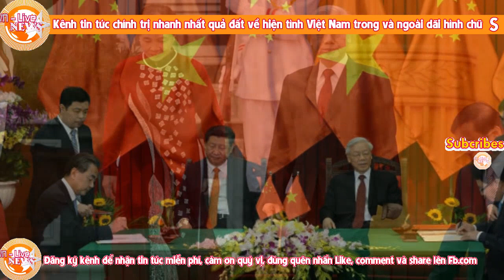Đệ tử của Donald Trump cảnh báo: Sẽ có ch.iến tr.anh Mỹ-Trung, Ba Đình hoảng loạn tan rã